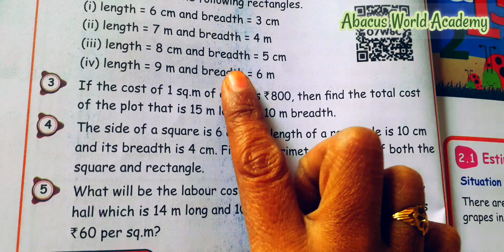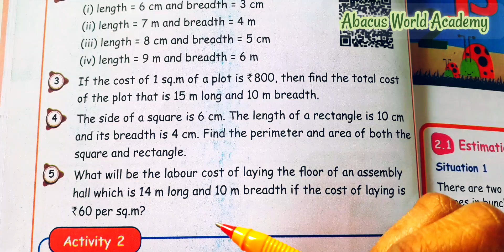5th standard maths/Term 3 unit 1 Geometry/Exercise 1.2 Sum 3,4,5 pg no 10/New samacheer Syllabus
5th standard maths term 3 unit 1 geometry Exercise 1. 2 page number 10,
standard 5th maths 3rd term unit 1 geometry Exercise 1.2 page number 10, grade 5th maths term 3 unit 1 geometry Exercise1. 2 page number 10,
class 5th maths term 3 unit 1 geometry Exercise 1.2 page number 10, Abacus World Academy, 5th standard maths new Samacheer syllabus, 5th class maths term 3 unit 1 geometry new maths book,